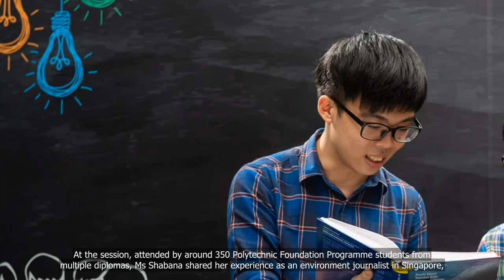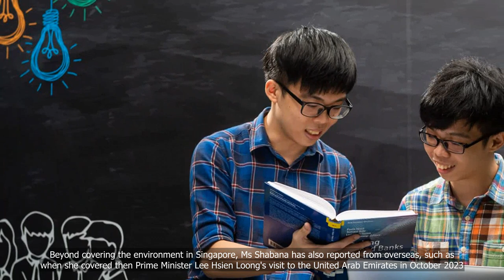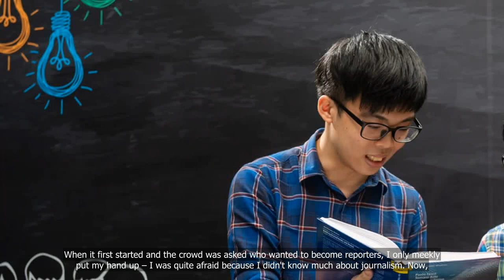NYP students learn about what it takes to be an environment journalist from ST reporter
💗📌 Singapore